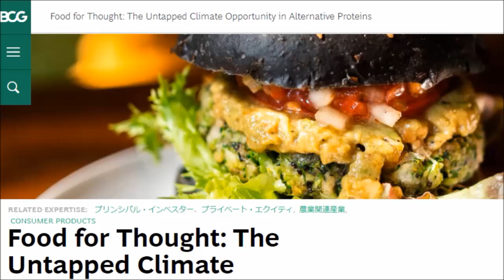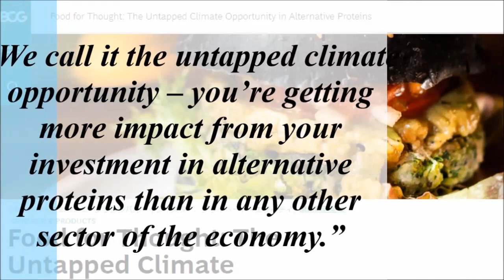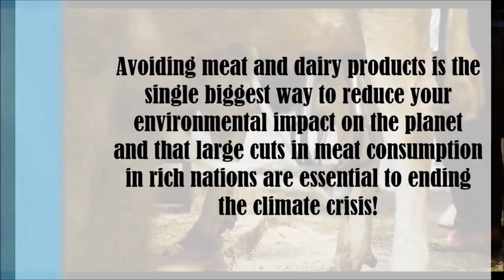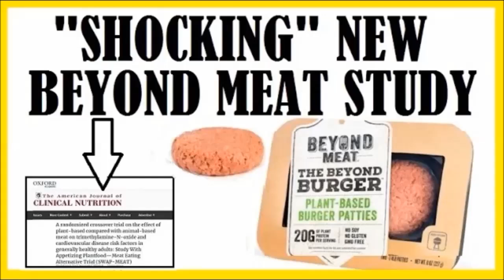The Truth About Plant Based Meat’s Impact On Environment! Shocking!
Are plant based meats really that good for the environment? Is switching an animal meat burger for a plant based burger really that helpful or does it only make a marginal difference to greenhouse gas emissions? What about plant based meats effect on our health? A quite shocking report has been released and the mainstream media are publishing the findings! So let’s take a look at it!